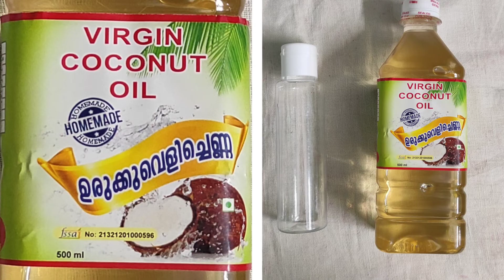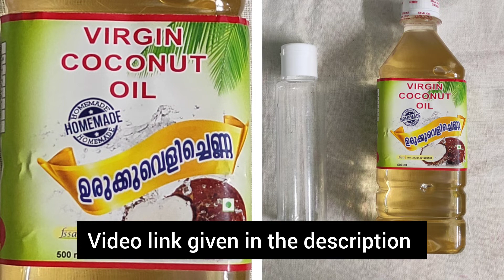🔥മുടിയെ simple ആയി നോക്കാം 💯hair care| simple tips